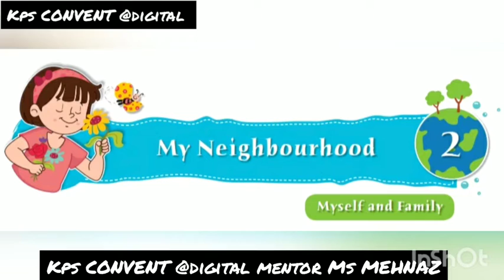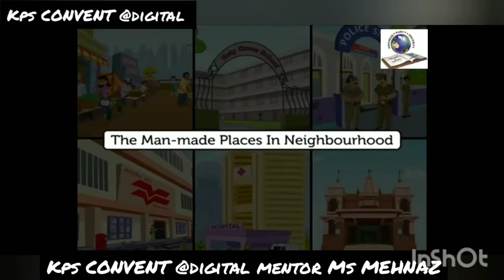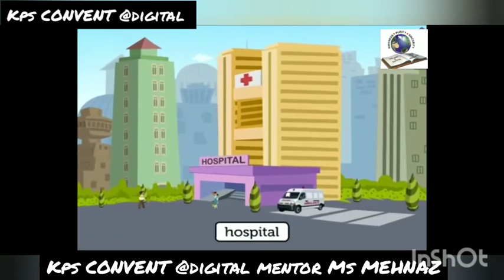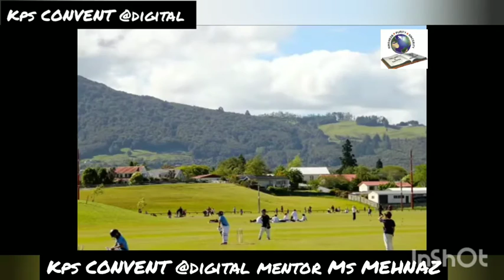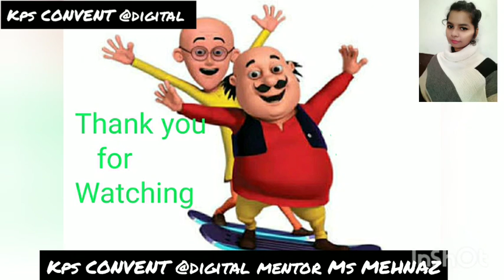Our Neighbourhood | EVS | Grade 1| KPS CONVENT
Our Neighbourhood,
 EVS,
Grade 1,
 KPS CONVENT